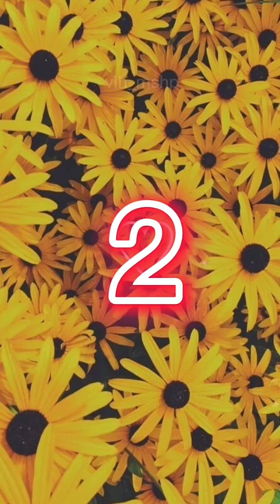DANCE SE SOUBER AS MELHORES DE 2022#TIKTOK YOUTUBE OFICIAL#INSCREVA-SE NO CANAL#SHORT